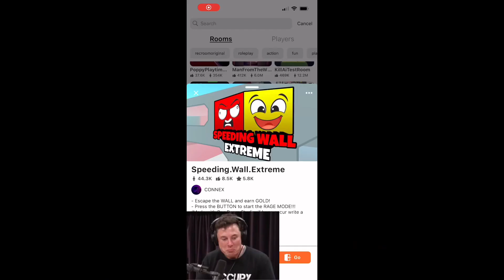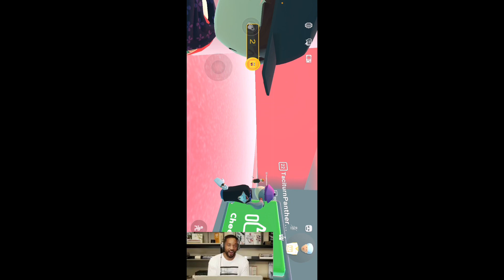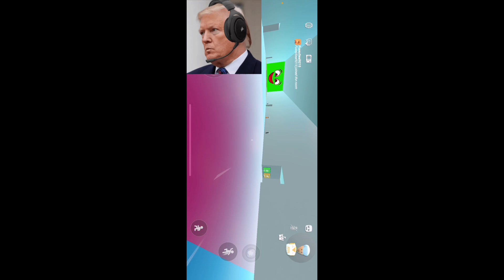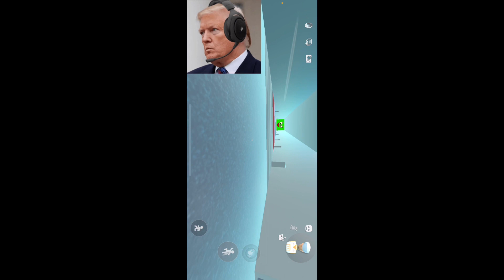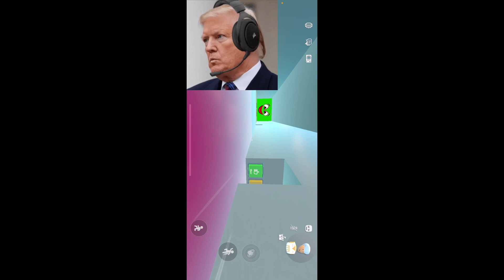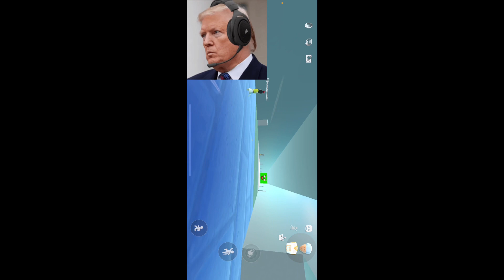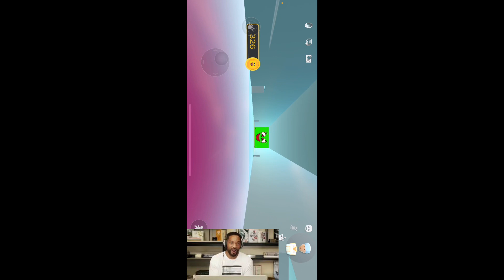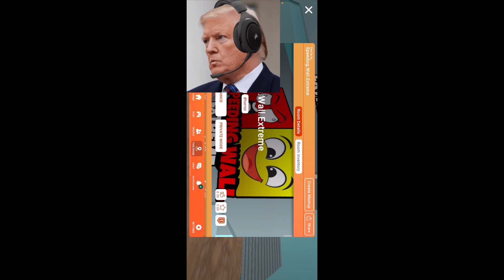Rec room -Speeding.Wall.Extreme